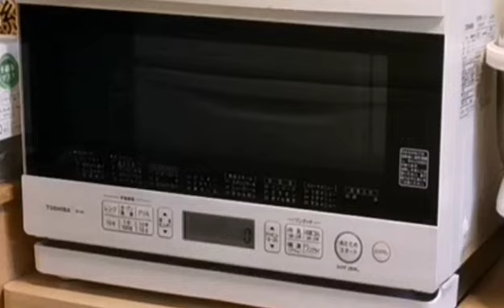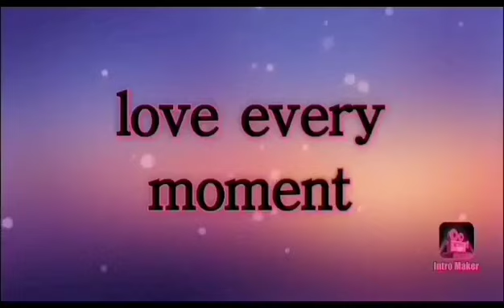PINAPUTOK NA TILAPIA / EASY (OVEN BAKED)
MARINADE
Sinigang sa Sampalok Mix
Salt and pepper
patis
chopped garlic, onion, ginger and tomato

1 large Tilapia
Lemon and siling haba for garnishing